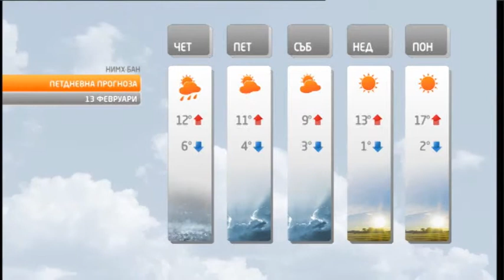TV+ Weather forecast Bulgaria - 12.02.2014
Светла Иванова (Svetla Ivanova)